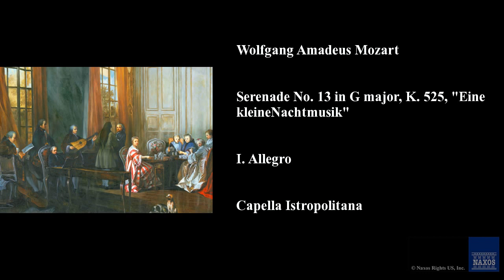Wolfgang Amadeus Mozart, Serenade No. 13 in G major, K. 525, "Eine kleine Nachtmusik", I. Allegro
Capella Istropolitana, Wolfgang Sobotka, Capella Istropolitana
Serenade No. 13 in G major, K. 525, "Eine kleine Nachtmusik"
Mozart: Kleine Nachtmusik (Eine) / Serenata Notturna / Divertimento No. 10
8.550026